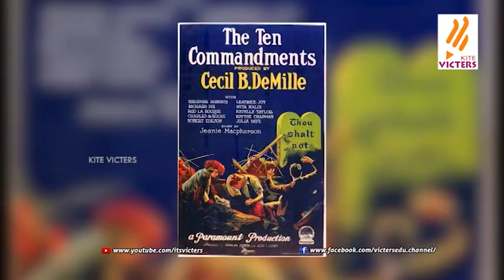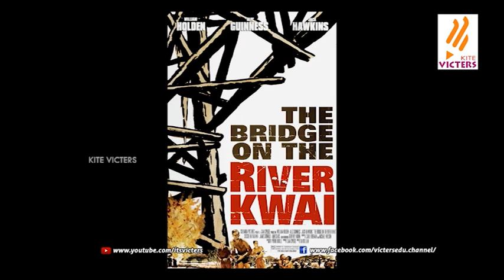Looking at Media Epi - 58 (Rajanarayanan)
Looking at Media Epi - 58
Rajanarayanan episode 1 (The history of holly wood from 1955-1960) This episode makes a journey through the history of hollywood from 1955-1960. The program specially focuses on movies like Ben Hur, Around the world in Eighty days ,Ten commandments ...